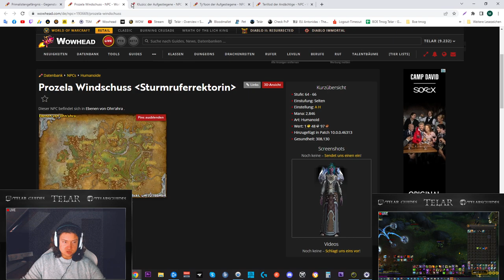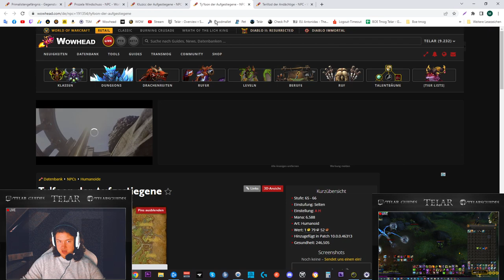[WOW] Spielzeug Guide #302: [Primalistengefängnis]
Amazon (Games):